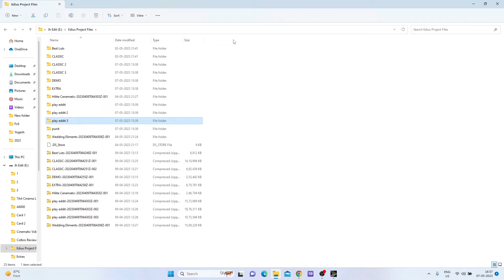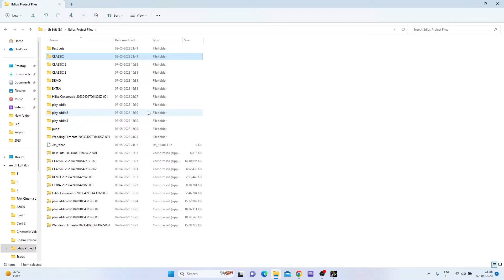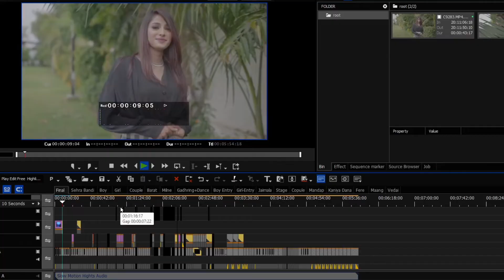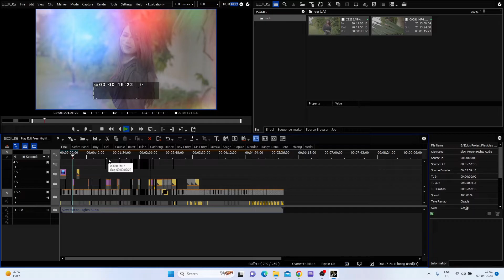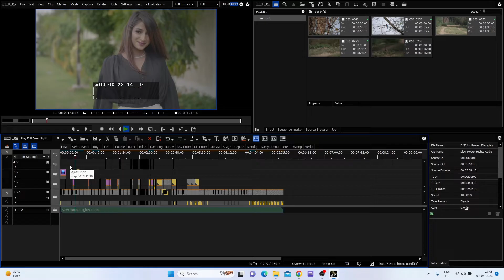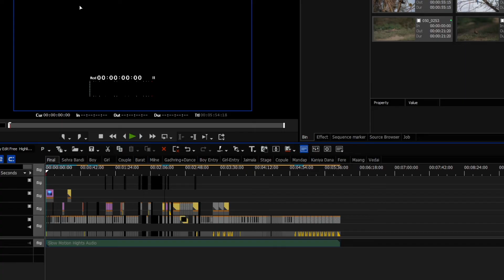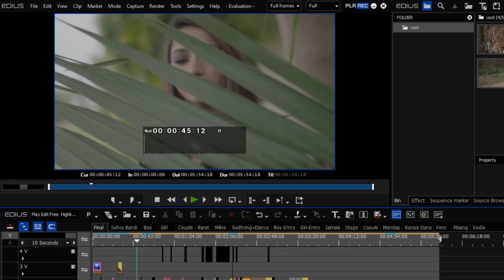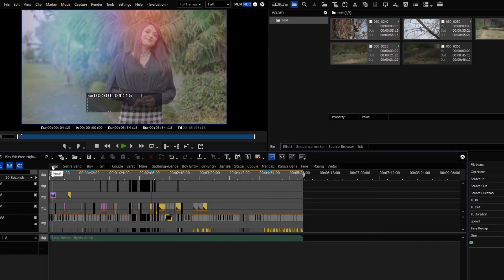How To Use Project Files In Edius | Best Indian Wedding Teaser Projects For Edius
Camcorders
Sony NX80 -